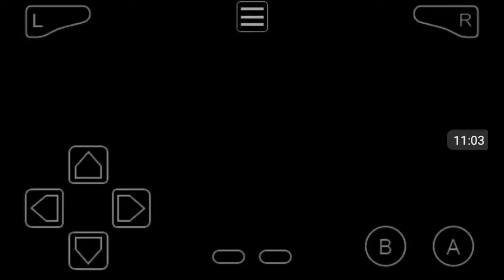Pokemon Ash Gray Episode 16